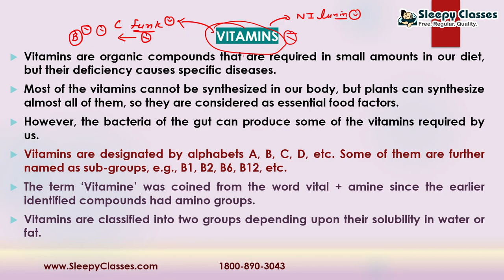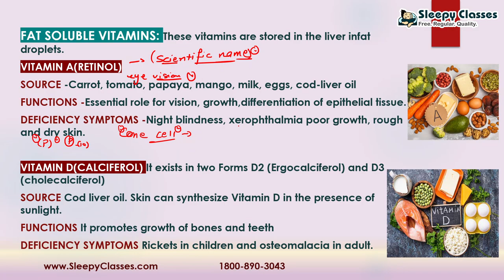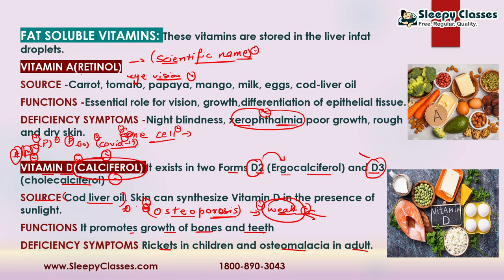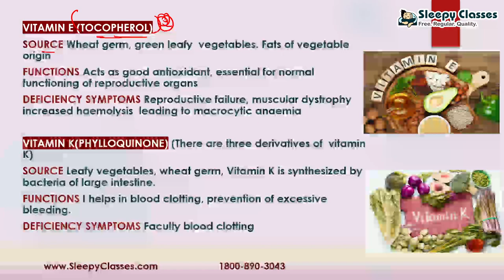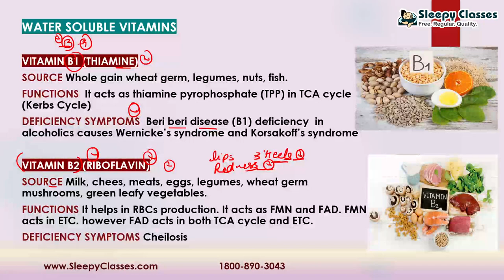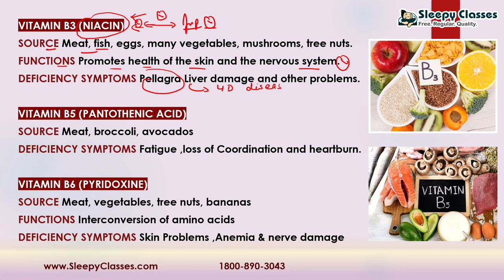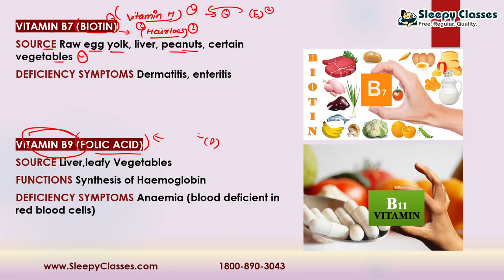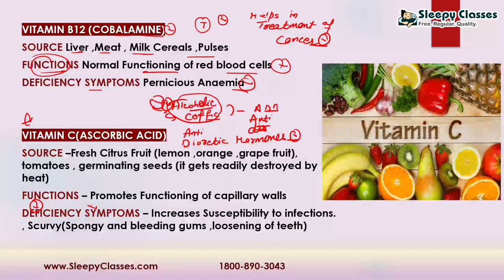EPFO-60 DAYS RAPID REVISION || DAY-39 || SCIENCE- 4 || VITAMINS